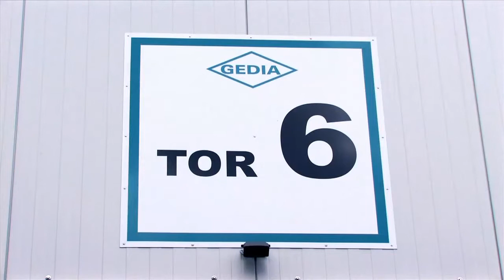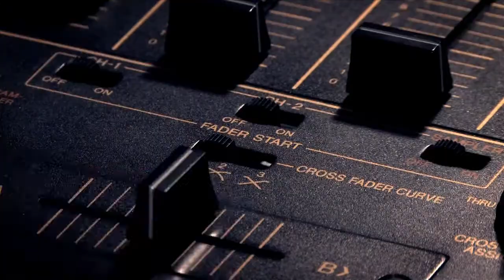Gedia 100 Jahre Jubiläum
Gedia Automotive Group - 100 Jahre